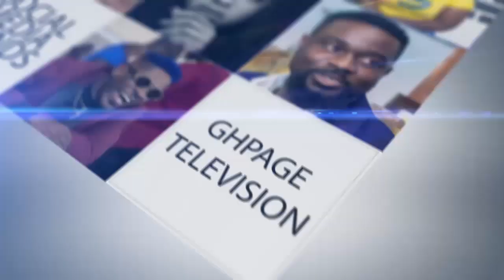Wonitwaasini - Obofour Ba Andy & Adom Kyei Duah Ba Dirty clαsh on Live Tv with Full exposɛ